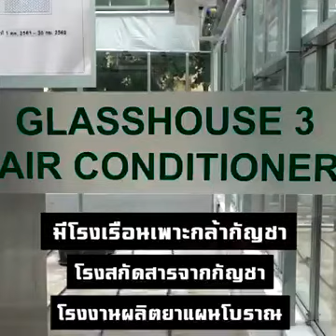อนุทินเยี่ยมกองพัฒนายาแพทย์แผนไทยและสมุนไพร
นายอนุทิน ชาญวีรกูล กล่าวถึงเรื่องกัญชาที่พรรคภูมิใจไทยเป็นต้นแบบว่า "เราต้องใช้วิทยาศาสตร์ให้เป็นประโยชน์ เรารู้แล้วว่าจะเอากัญชามาใช้อย่างไร เราต้องทำให้คนไทยเห็นว่า นี่คือพืชทางการแพทย์ และเป็นพืชเศรษฐกิจ ขณะเดียวกัน เราต้องควบคุมไม่ให้เกิดโทษ” พี่หนู อนุทิน กล่าวขณะเยี่ยมกองพัฒนายาแพทย์แผนไทยและสมุนไพร ศึกษากระบวนการปลูก สกัด แปรรูป และใช้กัญชาเพื่อรักษาโรค เป็นหนึ่งในย่างก้าวของการผลักดันนโยบายกัญชาเสรี